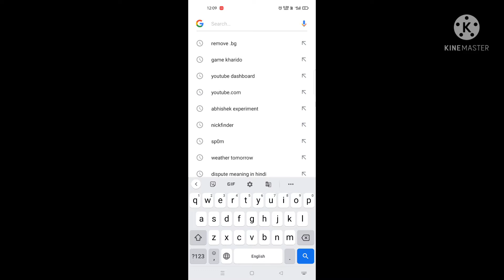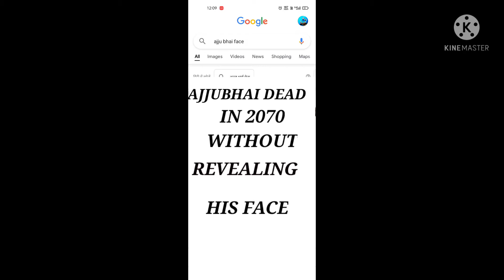FREE FIRE IN 2080 II FUTURE OF FREE FIRE II HOW FREE FIRE LOOKS IN 2080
FREE FIRE IN 2080 II HOW FREE FIRE LOOKS IN 2080 II FREE FIRE IN FUTURE

FREE FIRE FUTURE VIDEOS FREE FIRE MONTAGE

INSTAGRAM ID . magnet_gamer_ff

free fire top rare bundle
new event
lokesh gamer whatsapp number
ajjubhai phone number
raistar phone number

1. GARENA FREE FIRE INDONESIA LIVE
2. GARENA FREE FIRE BRAZIL LIVE
3. GARENA FREE FIRE INDIA  LIVE
4. GARENA FREE FIRE SINGAPORE LIVE
5 . GARENA FREE FIRE THAILAND LIVE

MY FREE FIRE VIDEOS

1.  1 VS 1 CUSTOM GAMEPLAY M G VIṦHǺĽ VS ( ) HARSH

2. AJJUBHAI94 KA WHATSAPP NUMBER FREE FIRE

3.  SQUAD VS SQUAD CUSTOM GAMEPLAY

4  New TRICK TO CLIMB ON TRAINING GROUND house

5.  FREE FIRE CUSTOM GAMEPLAY 3 VS 3

6 . ONLY DESERT EAGLE ONE TAP HEADSHOT

7.  FREE FIRE ATTITUDE STATUS

8 . DESI GAMER AMIT BHAI ID NUMBER

9. CLASH SQUAD ONLY HEADSHOT GAMEPLAY

10 TEAM UP WITH RAISTAR AND GYAN SUJAN